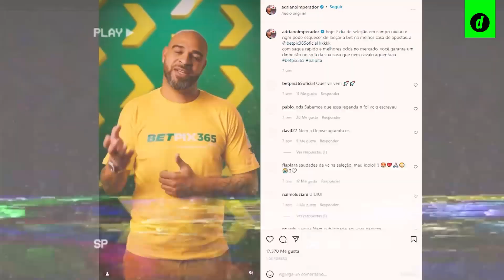La CAÍDA de "EL EMPERADOR": ¿QUÉ PASÓ CON ADRIANO LEITE?: EL "PEOR FRACASO" DE FÚTBOL MUNDIAL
Una de las historias más decepcionantes y frustrantes de la historia del fútbol mundial es la de Adriano Leite. El multicampeón con Brasil e ídolo en Italia toco fondo debido a sus problemas personales y desapareció del mundo del fútbol. En este vídeo te contamos su trágica historia, su ascenso y caída del olimpo de los dioses del deporte más popular del mundo.